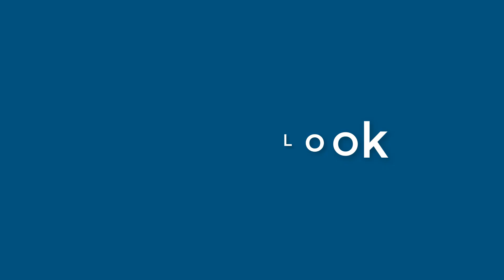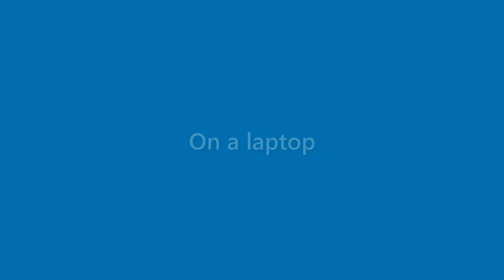Carmen Mercado - appearance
Name Look - Carmen Mercado - appearance. In this video we present "Carmen Mercado" name look and feel in various scenarios.
This video will cover:
How does "Carmen Mercado" look as a personal letterhead?
How does "Carmen Mercado" look on a business card?
How does "Carmen Mercado" look on a computer/laptop screen?
How does "Carmen Mercado" look with different background colors?
How does "Carmen Mercado" look with various fonts?